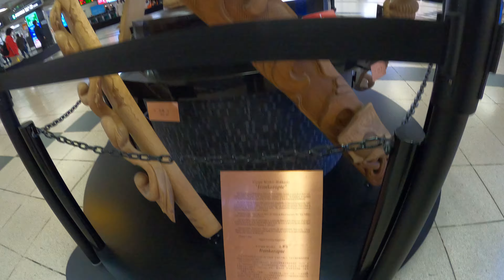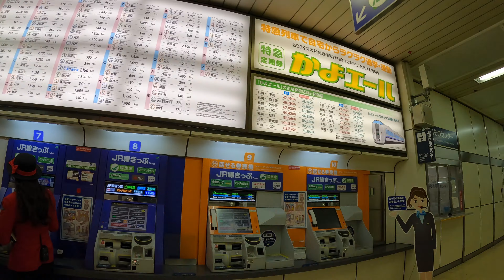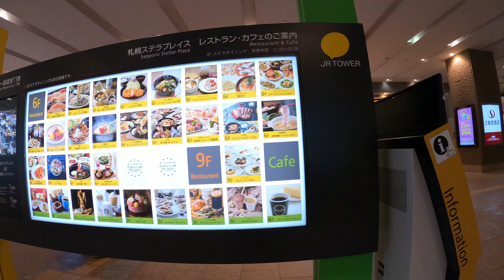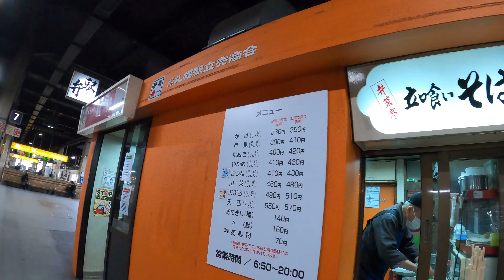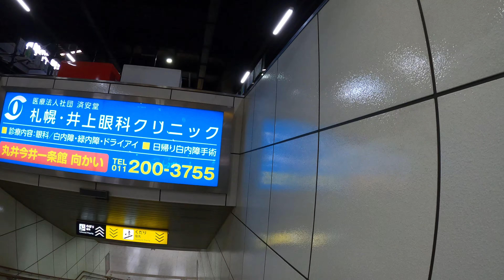駅探訪シリーズ28 JR函館本線 札幌駅 Station Inquiry Series28 JR Sapporo Station, Hokkaido, Japan［4K］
各地の駅を探訪するシリーズの28作目です。今回は北海道札幌市にあるJR函館本線　札幌駅を訪れています。